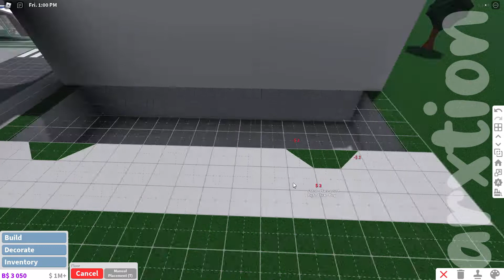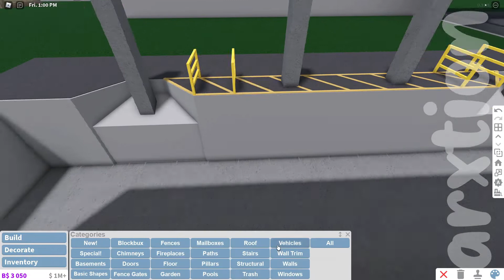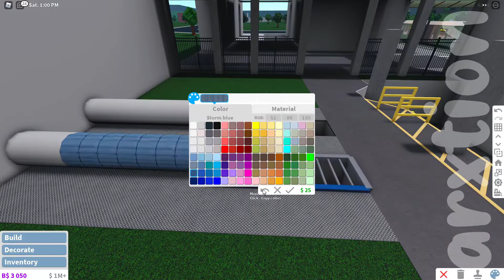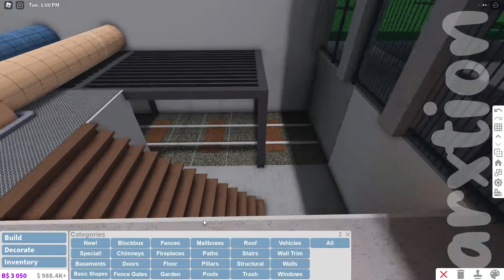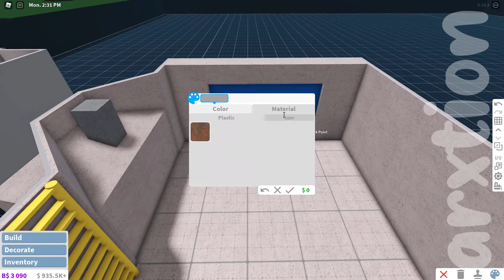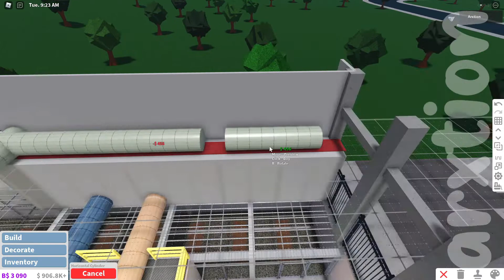[Bloxburg] [Tokyo 2050: Maintanance Tunnel] SPEEDBUILD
Hey guys, today I'm building one of the maintanance Tunnels of Tokyo 2050! :D

Gamepasses used: Advanced Placement, Multiple floors, Basements, Larger plot
Cities: Skylines - Sunny Breeze Radio DLC
Track: Moulo - Big Moon